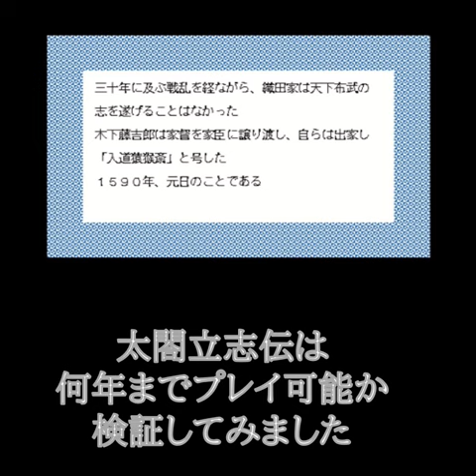太閤立志伝を放置したら何年までプレイ可能か検証【織田信長の配下になり豊臣秀吉を育てるゲーム太閤立志伝】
織田信長の配下になり豊臣秀吉を育てるゲーム太閤立志伝
Game Taiko Risshiden Ⅰ where you become a subordinate of Nobunaga Oda and raise Hideyoshi Toyotomi

前田利家　丹羽長秀　池田恒興　川尻秀隆　菅谷長頼　織田信長　金森長近　下方貞清　村井貞勝　滝川一益　林秀貞　佐々成政　森可成　織田信治　簗田広正　佐久間信盛　柴田勝家　毛利元就　口羽通良　市川経好　平賀広相　児玉就忠　毛利隆元　三村元親　児玉就方　内藤隆春　杉原盛重　桂元澄　福原貞俊　尼子義久　牛尾幸清　佐世清宗　山中鹿之　津森幸俊　小早川隆景　村上武吉　乃美宗勝　清水宗治　十河一存　国司元相　三好長慶　真田信綱　馬場信房　真田幸隆　山本勘助　小幡憲重　小山田信茂　穴山梅雪　小幡昌盛　里見義弘　原昌胤　跡部勝資　武田信玄　飯富虎昌　高坂昌信　武田義信　武田信豊　真田昌輝　内藤昌豊　木曽義昌　秋山信友　武田信繁　長坂長閑　小幡重貞　宇佐美定満　上杉景信　小島職鎮　竹俣慶綱　安田顕元　武田信廉　色部勝長　本庄秀綱　河田長親　吉江景資　村上義清　直江景綱　堀江景実　石巻康敬　牛尾久信　岡国高　立原久綱　小笠原康広　狩野泰光　松田憲秀　内藤綱秀　北条氏照　北条氏繁　北条氏邦　清水康英　伊勢貞運　三沢為清　諏訪部定勝　不破光治　北条氏康　三好政康　三好長逸　篠原長房　中島直頼　井戸良弘　三好正勝　奥田忠高　高山友照　松永久通　下間頼照　伊丹親興　柿崎景家　朝倉景鏡　服部半蔵